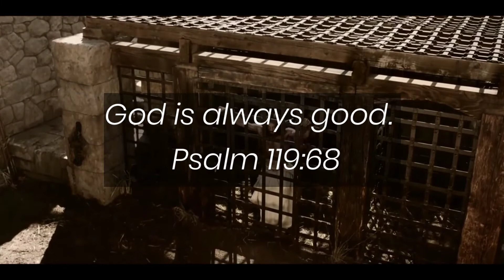*God's Promises| Minutes Prayer & Meditation Music Video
Yeshua Evangelism Ministries INDIA